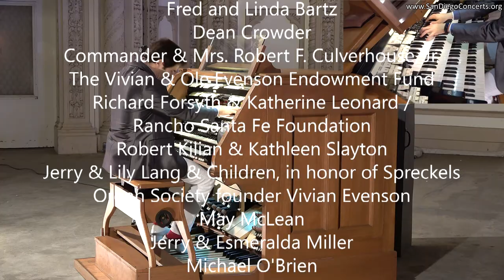CONCERT JULY 11 (reissue of September 13) · RAUL PRIETO RAMIREZ · SPRECKELS ORGAN · BALBOA PARK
2. TODAY'S PROGRAM - PROGRAMA DE HOY
01:08​​ Johann Sebastian Bach (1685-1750)
Sinfonia from Cantata N.29 (arr. Dupré)

-arr. Raúl Prieto Ramírez

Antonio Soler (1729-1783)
Sonatan de Clarines

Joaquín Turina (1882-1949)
Orgía (arr. Raúl Prieto Ramírez)

Pièce Héroïque

The United States of America National Anthem
The Organ Pavilion in Balboa Park is the largest open-air musical instrument in the entire world. Every Sunday at 2pm international concert artist Raúl Prieto Ramírez - San Diego Civic Organist - performs a one-hour concert that combines different styles of music from Baroque to Rock, traveling through classical, romantic and contemporary... providing an all-inclusive musical experience from the heart of America's largest urban park.